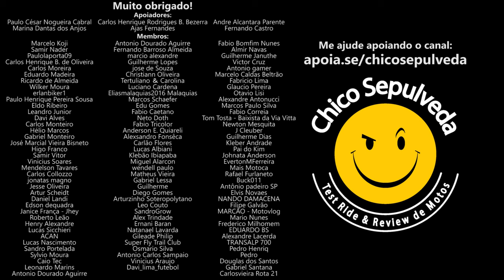Honda CB500X comprar agora ou esperar a Honda NX500